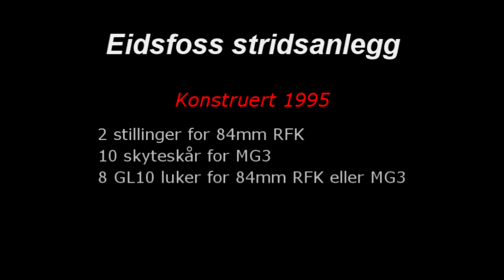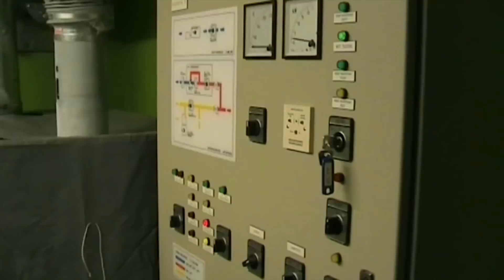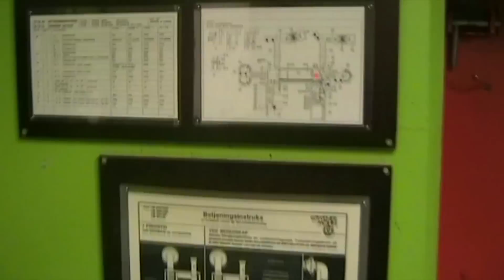Eidsfoss Stridsanlegg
Eidsfoss stridsanlegg ble ferdigstilt og overlevert desember 1995.
Dette anlegget er en del av forsvarslinjen Hillestad defileet som ble opprettet under den kalde krigen.
Anlegget er i meget god stand.

Eidsfoss Combat facility was completed and handed over in December 1995.
This facility is part of the defensive line Hillestad defileet that was Assigned during the Cold War.
The plant is in very good condition.